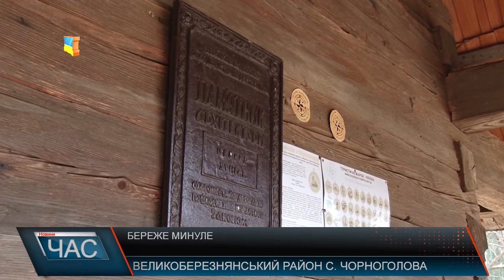Береже минуле. Унікальний дерев’яний храм